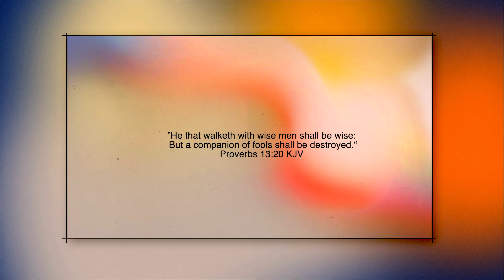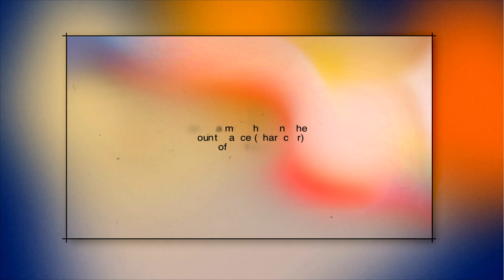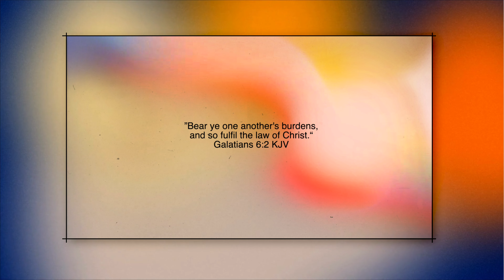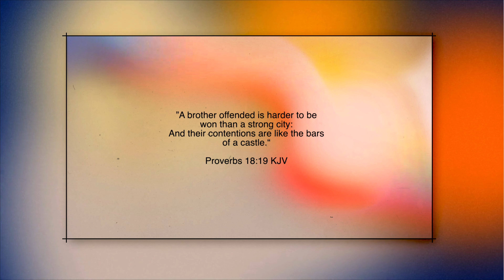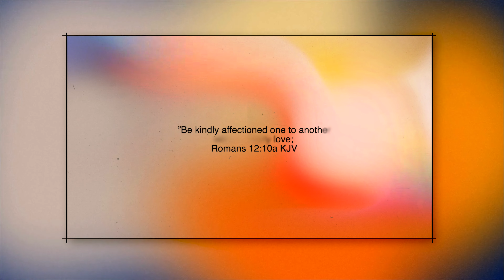How to find strong Godly Friendships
Want to learn about what the Bible says about friendship and its necessity. Grow your Godly relationships through encouragement.
Today with Jesus